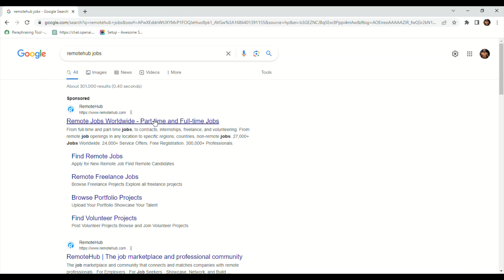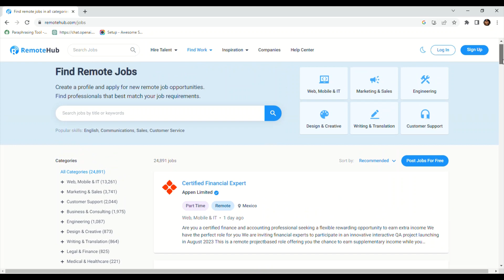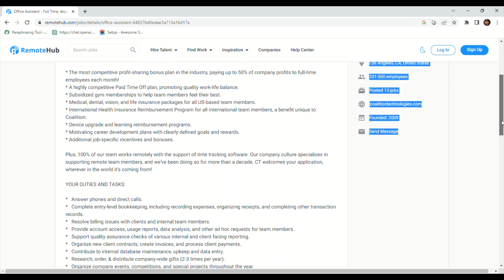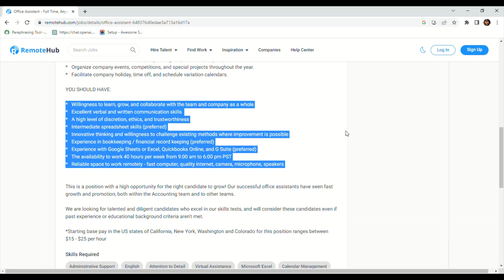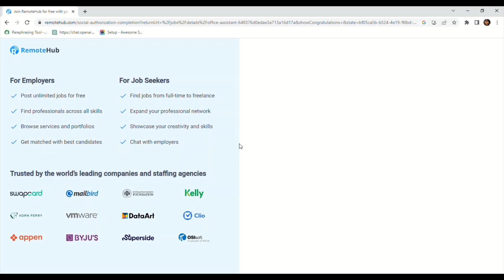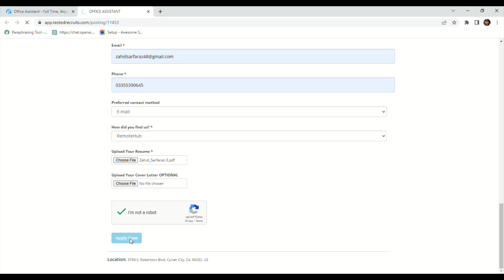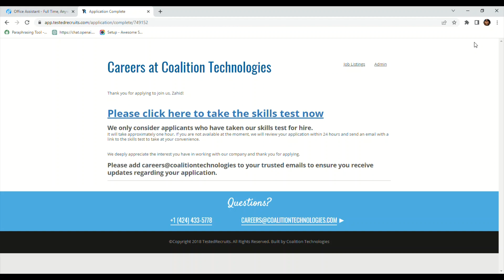The Very Easy way to Finding and get Remote Jobs from Home | Work Anywhere | घर से रिमोट जॉब ढूंढ़ने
Are you tired of the daily commute and longing for the freedom to work from the comfort of your own home? Look no further! In this comprehensive guide, we walk you through the steps to find and secure remote job opportunities that allow you to work from anywhere in the world. From freelance gigs to full-time remote positions, we cover it all. Discover the best websites and platforms to search for remote jobs, including popular sites like FlexJobs, Remote.co, and We Work Remotely. Unleash the power of remote work and achieve the work-life balance you've always desired. Watch now and embark on your journey to work from home!"

क्या आप रोज़ाना के यात्रा से थक चुके हैं और अपने घर की आराम से काम करने की आज़ादी की इच्छा रखते हैं? अब और नहीं ढूंढ़ने की आवश्यकता है! इस व्यापक मार्गदर्शिका में, हम आपको बताएंगे कि कैसे कहीं भी दुनिया के किसी भी स्थान से रिमोट जॉब के अवसरों को खोजें और हासिल करें। फ्रीलांस नौकरियों से पूर्ण समय के रिमोट पदों तक, हम सभी को कवर करते हैं। रिमोट जॉब्स खोजने के लिए सर्वश्रेष्ठ वेबसाइट और प्लेटफ़ॉर्म का खोजें, जिनमें FlexJobs, Remote.co, और We Work Remotely जैसी प्रसिद्ध साइट्स शामिल हैं। रिमोट काम की शक्ति को खोलें और जीवन-कार्य संतुलन को प्राप्त करें, जिसे आप हमेशा चाहते थे। अब देखें और अपने घर से काम करने की यात्रा पर निकलें!

کیا آپ روزانہ کی سفر سے تھک چکے ہیں اور اپنے گھر کی آرام سے کام کرنے کی آزادی کی خواہش رکھتے ہیں؟ اب مزید تلاش کرنے کی ضرورت نہیں ہے! اس مکمل رہنمائی کے ذریعے، ہم آپ کو بتائیں گے کہ کہیں بھی دنیا کے کسی بھی مقام سے ریموٹ جاب کے مواقع کو تلاش کریں اور حاصل کریں۔ فری لانس گگز سے مکمل وقت کی ریموٹ پوزیشنز تک، ہم سب پر غور کرتے ہیں۔ ریموٹ جابز تلاش کرنے کے لئے بہترین ویب سائٹس اور پلیٹ فارمز کی دریافت کریں، جن میں FlexJobs، Remote.co، اور We Work Remotely شامل ہیں۔ ریموٹ کام کی طاقت کو کھولیں اور زندگی-کام توازن حاصل کریں، جو آپ ہمیشہ چاہتے تھے۔ اب دیکھیں اور اپنی گھر سے کام کرنے کی سفر پر نکلیں!"